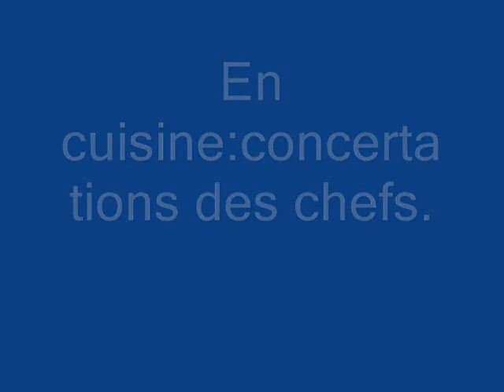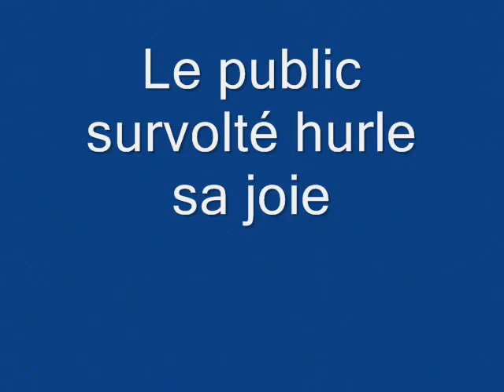Saint Sylvestre phase 1.wmv